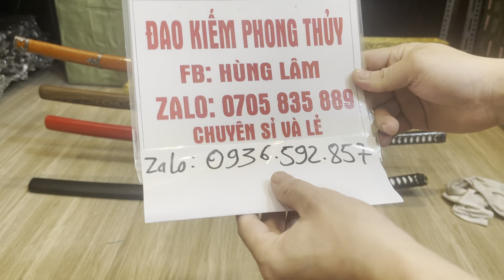Katana các loại từ phổ thông đến cao cấp zalo:0936592857